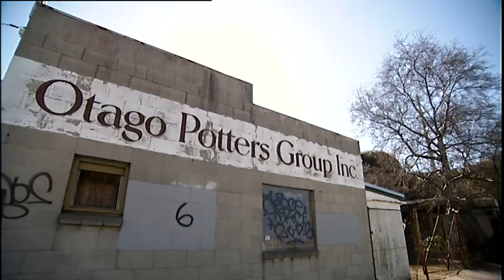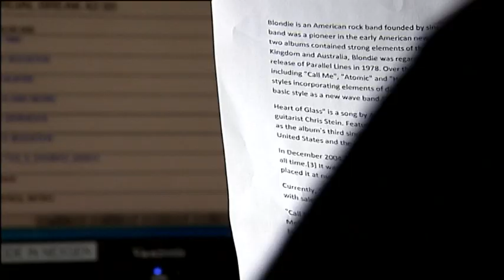Radio Live's Mark Sainsbury with director Grant Findlay ahead of the 'Radio Dunedin' premiere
Radio Live's Mark Sainsbury with documentary director Grant Findlay ahead of the 'Radio Dunedin' premiere. Recorded live at CBK Dunedin.